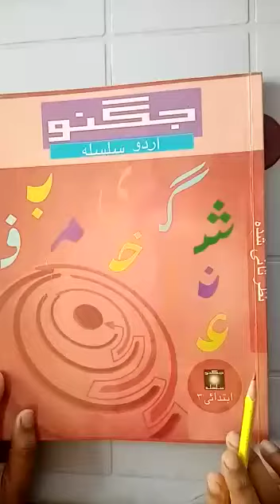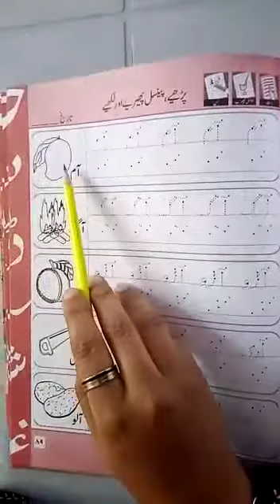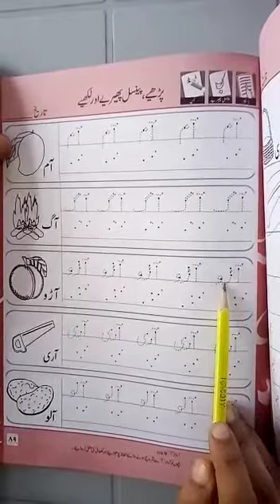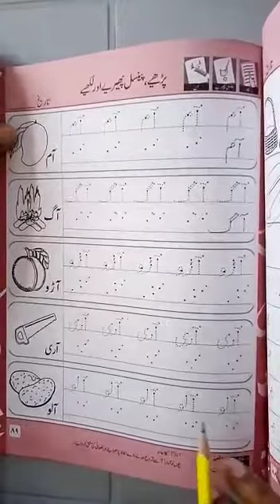Pre Year lll Urdu Book 21/12/2020